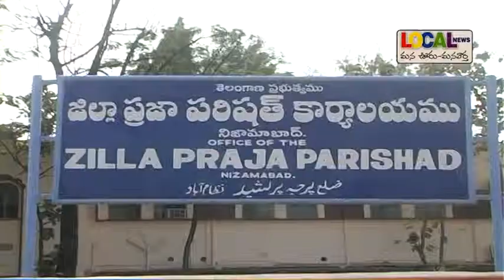మరికొన్ని గంటల్లో ఎన్నికల ఫలితాలు # Local News # Nizamabad